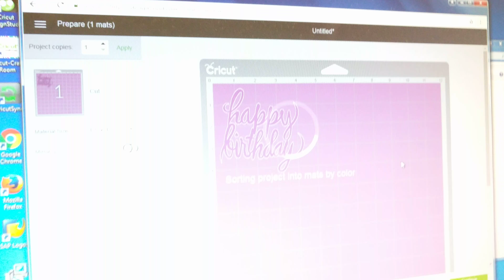Machine not cutting